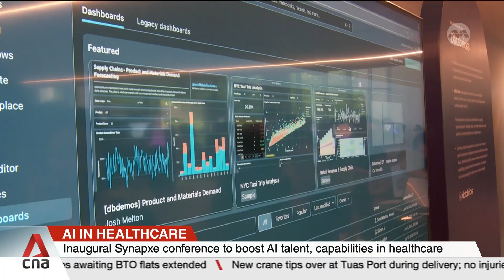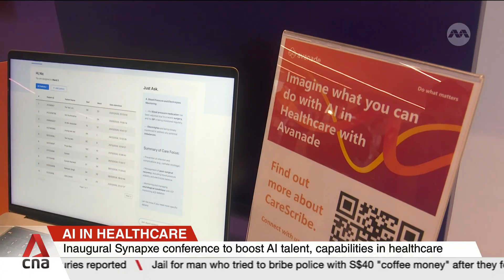Singapore to work with leading tech firms to boost AI adoption in healthcare sector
Singapore's health tech agency Synapxe has signed deals with leading tech firms, such as OpenAI and Google, to get AI training and access to technology. The move aims to boost the use of AI in the healthcare sector. Health Minister Ong Ye Kung has outlined a future where healthcare is powered by AI, such as helping doctors predict how likely someone is to develop certain medical conditions. He was speaking at the inaugural AI Accelerate conference organised by Synapxe. Nicolas Ng reports.